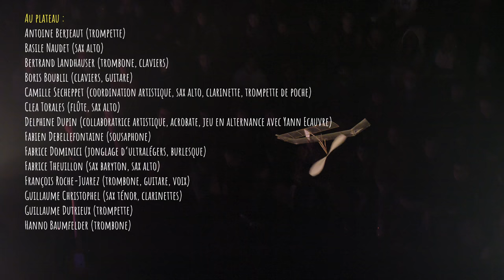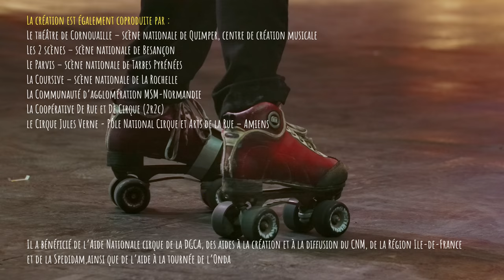"PIC" Surnatural Orchestra & Cirque Inextremiste · 2023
Surnatural Orchestra & Cirque Inextrémiste présentent PIC.

Au plateau :

Antoine Berjeaut (trompette)
Basile Naudet (sax alto)
Bertrand Landhauser (trombone, claviers, coordination artistique)
Boris Boublil (guitare, claviers)
Camille Secheppet (sax alto, clarinette, trompette de poche, coordination artistique)
Clea Torales (flûte, sax alto)
Delphine Dupin (collaboratrice artistique, acrobate, jeu en alternance avec Yann Ecauvre)
Fabien Debellefontaine (sousaphone)
Fabrice Dominici (jonglage d’ultralégers, burlesque)
Fabrice Theuillon (sax baryton, sax alto)
François Roche-Juarez (trombone, guitare, voix)
Guillaume Christophel (sax ténor, clarinettes)
Guillaume Dutrieux (trompette)
Hanno Baumfelder (trombone)
Hervé Banache (cordiste, acrobate)
Ianik Tallet (batterie)
Jeannot Salvatori (sax baryton, voix, rollers)
Julie Delhomme (corde lisse, en alternance avec Vivii Roiha)
Julien Favreuille (cordiste, acrobate, sax ténor suspendu)
Julien Rousseau (euphonium, trombone soprano)
Léa Ciechelski (flûtes, sax alto, voix)
Nicolas Stephan (sax ténor, voix)
Rémi Bezacier (trampoline)
Sven Clerx (percussions)
Viivi Roiha (corde lisse en alternance avec Julie Delhomme, conception des numéros de cordes)
Yann Ecauvre (synthèse artistique, conception scénographique, jeu en alternance avec Delphine Dupin)

Musique du teaser :
"Ornella" de Fabrice Theuillon
"Proxy" de Basile Naudet
"Le ciel sur la tête" de Cléa Torales

Son :
Zakariya Cammoun (conception, et régie en alternance avec)
Rose Bruneau
Geoffrey Durcak
Manu Martin

Équipe technique :
Nicolas Legendre (conception gradins, scénographie, direction technique)
Bernard Molinier (chef monteur chapiteau, régie plateau)
Max Héraud (conception patience, constructeur, monteur chapiteau)
Laurent Mulowsky (constructeur,  monteur chapiteau)
Benjamin Leroy (constructeur, monteur chapiteau)
Hervé Banache (conception machinerie , cordiste)
Julien Favreuille (cordiste)

Costumes :
Solenne Capmas (conception, réalisation)

Lumières :
Jacques-Benoît Dardant (conception)
Anne Palomeres (régie en alternance avec Jacques Benoit Dardant)

et aussi, à un moment ou un autre :
Adrien Amey (saxophones)
Aymeric Sache (saxophones, clarinettes)
Brice Perda (sousaphone)
Cédric Clary (acrobate cordiste)
Guillaume Béguinot (batterie)
Joachim Aussibal (acrobate-cordiste)
Judith Weksein (trombone basse)
Naïé Dutrieux (flûtes)
Pierre Déaux (regard extérieur, trombone)
Pierre Millet (trompette)
Sakina Abdou (saxophones)
Béatrice Brociner (comptabilité)
Marie-Edith Roussillon (production-diffusion)
Zoé Jarry (diffusion)

Collectif Surnatural :
Christine Nissim (administration)
Thomas Gold (production)

Équipe vidéo :
Raphaël Caputo (réalisateur, cadreur, monteur)
Alistair Girardot ( 1er assistant, cadreur, monteur, colorimétrie)
Alexandre Berquin (2° assistant - cadreur)
Vidéo réalisée par Cordialement Bisous du collectif Balezocirque

Spectacle accueilli en résidence et coproduit par :
- L’Agora – Pôle National Cirque de Boulazac Aquitaine
- CIRCa Pôle National Cirque, Auch Gers Occitanie
- L’Azimut - Pôle National Cirque en Ile-de-France – Antony / Chatenay-Malabry (résidence au Plus Petit Cirque du Monde – centre des arts du cirque et des cultures émergentes)
- la Plateforme 2 pôles Cirque en Normandie, La Brèche - Pôle National des arts du Cirque de Normandie et le Cirque-théâtre d’Elbeuf
- l’Académie Fratellini (Saint-Denis) dans le cadre d’une résidence du Conseil Départemental de Seine-Saint-Denis
- Le parc départemental Jean Moulin - Les Guilands (Bagnolet-Montreuil)

La création est également coproduite par :
- Le théâtre de Cornouaille – scène nationale de Quimper, centre de création musicale
- Les 2 scènes – scène nationale de Besançon
- Le Parvis – scène nationale de Tarbes Pyrénées
- La Coursive – scène nationale de La Rochelle
- La Communauté d’agglomération MSM-Normandie
- La Coopérative De Rue et De Cirque (2r2c)
- le Cirque Jules Verne - Pôle National Cirque et Arts de la Rue – Amiens

Il a bénéficié de l’Aide Nationale cirque de la DGCA, des aides à la création et à la diffusion du CNM, de la Région Ile-de-France et de la Spedidam, ainsi que de l’aide à la tournée de l’Onda

Surnatural Orchestra est membre de :
- FSICPA (fédération des structures indépendantes de création et de production artistique)
- Grands Formats (fédération d’artistes pour la musique en grands ensembles)

Collectif Surnatural est soutenu par :
- DRAC Ile-de-France (ensemble conventionné et fonds de relance)
- Région Ile de France (PAC - aides à l’investissement)
- Conseil Départemental 93 (compagnie départementale - aides à l’investissement)
- CNM (aides à l’investissement)
- SACEM (aide aux grands ensembles)
- et ponctuellement par la Spedidam